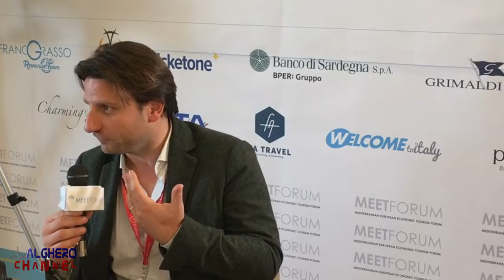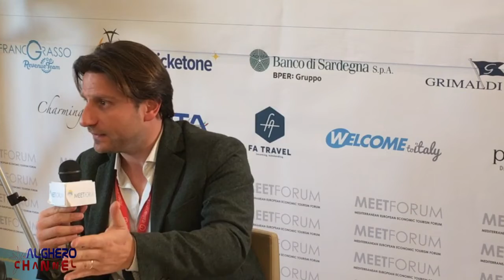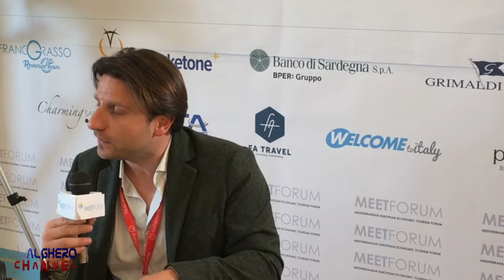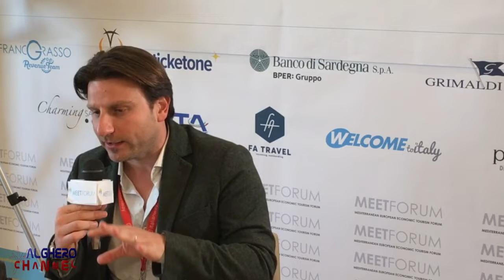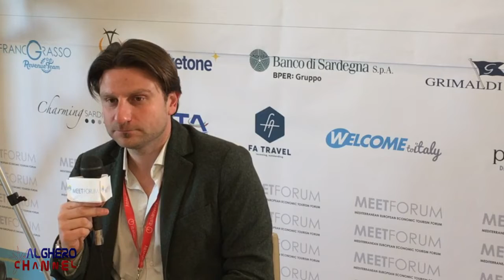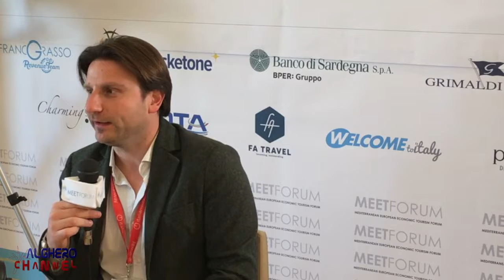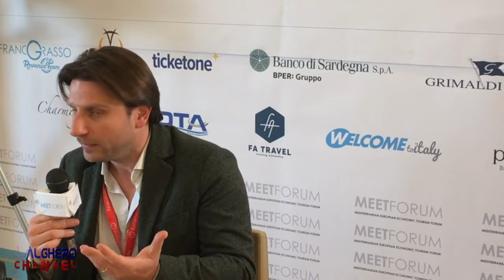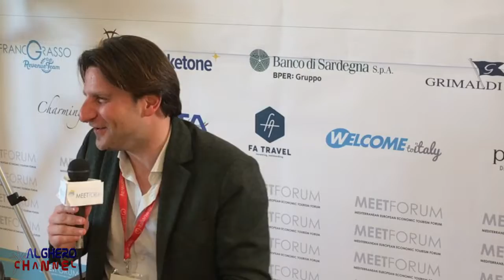Speciale meet forum Alghero, Mauro Bolla country manager Italia di Ryanir